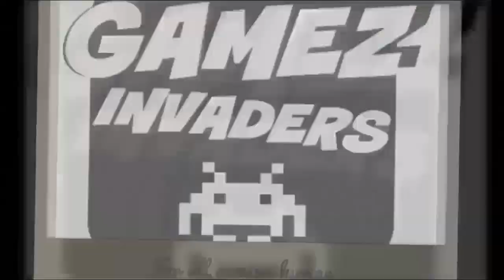Let's Play: CONTROL [Follow Ahti's Visions] Mission 8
In this mission of CONTROL called "Finnish Tango" I need to "Search for the Slide Projector in Dimensional Research", then I must "Find Ahti the Janitor", "Search the Janitors Office for Information on Athi's Whereabouts" and finally "Follow Ahti's Visions".